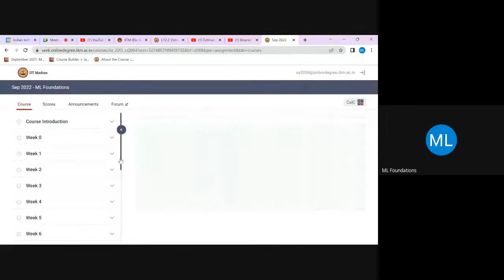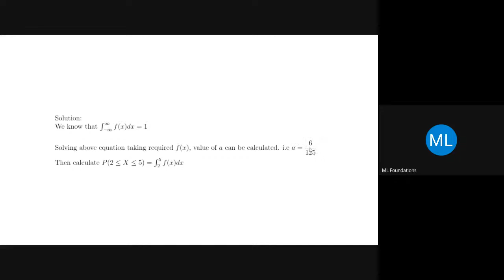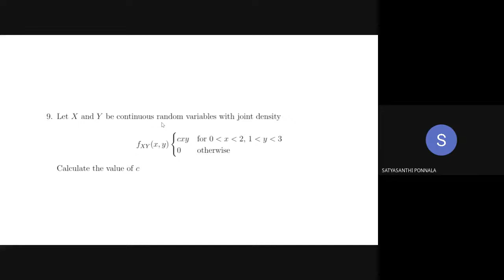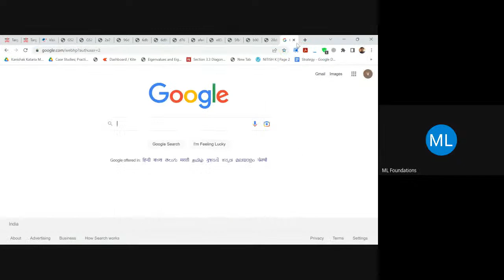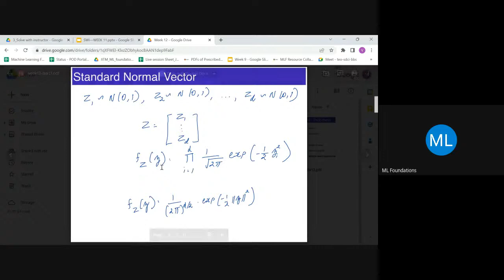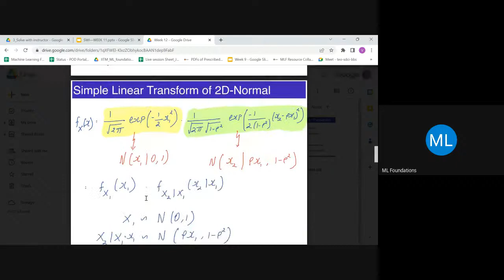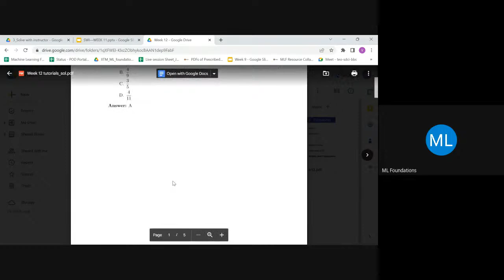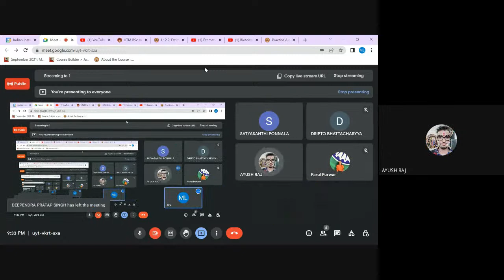(MLF) Conceptual session - Week 12